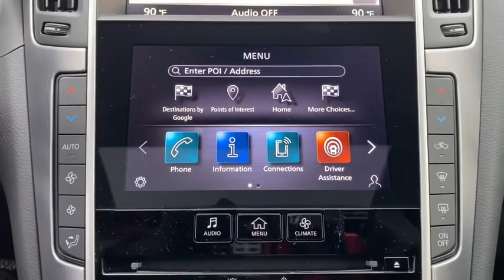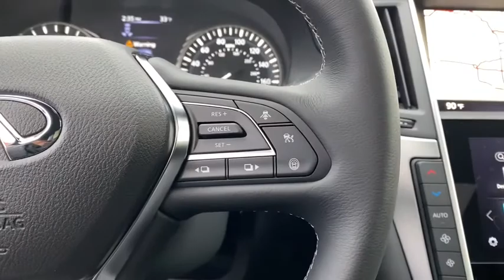2021 INFINITI Q60 Downers Grove, Elmhurst, Lisle, La Grange, Westmont, IL C21116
Grand Blue New 2021 INFINITI Q60 available in Clarendon Hills, IL at Infiniti of Clarendon Hills. Servicing the Downers Grove, Elmhurst, Lisle, La Grange, Westmont, IL area.
2021 INFINITI Q60 3.0t LUXE - Stock#: C21116 - VIN#: JN1EV7KL4MM470203

415 E. Ogden Ave